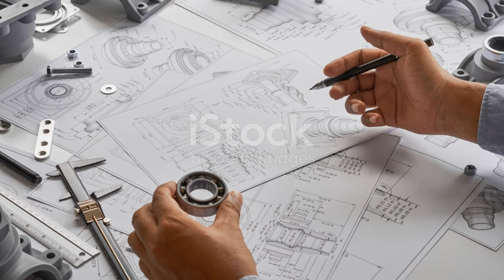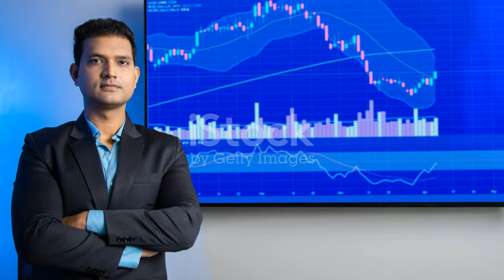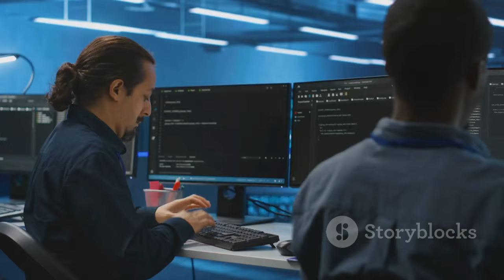The Pressure Behind the Titan Submersible`s Tragic Dive: Former Engineer Speaks Out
OUTLINE:
00:00:00 A Shadow over the Deep
00:03:26 Nissen's Warnings Ignored
00:04:32 A History Marred by Concerns
00:05:41 The Titan's Troubled Lineage
00:08:17 A Descent into Darkness

🚨 Dive into the shocking revelations surrounding the Titan submersible tragedy! 🌊 In this video, we hear from Tony Nissen, the former lead engineer of OceanGate’s Titan submersible, who bravely shares his experience and the immense pressure he faced to prepare the vessel for its ill-fated dive to the Titanic wreck. 🛠️💔

🔍 Discover the behind-the-scenes challenges and ethical dilemmas faced by the team as they navigated project timelines and safety concerns. Nissen's testimony sheds light on a culture of urgency that may have compromised safety protocols. ⚠️💥

🌐 Join us as we explore:
- The pressure to launch the Titan despite safety concerns ⚓
- Insights from Nissen’s testimony during the U.S. Coast Guard hearing 🏛️
- The implications of the Titan’s tragic implosion for future undersea exploration 💡